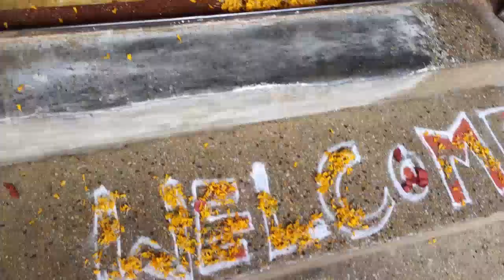welcome baby girl vlog